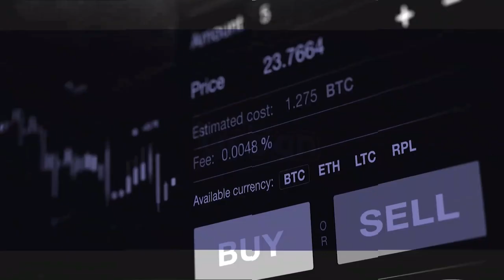Multi tasking to raise more revenue